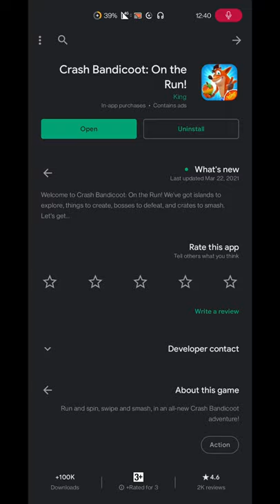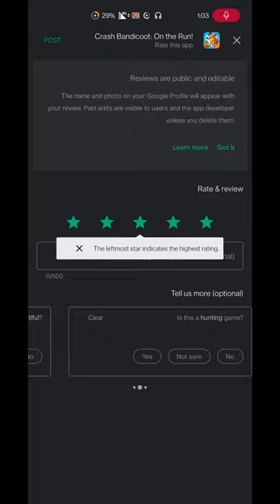Crash Bandicoot: On the Run! (Mobile)| Part 1 | SCORPORILLA | Gameplay | Offline/Online Free game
Me First Time Playing The Game. Finally a PlayStation Game is Now Available Mobile With Unique Experience.
Play it For Your Self..!

TUTORIAL's
01:45 : How To Play.!

Mini Boss's :
03:28 - Nitro Ant Drone ( lvl - 1 )
06:45 - Nitro Crab ( lvl - 1 )
12:53 - Nitro Ant Drone ( lvl - 1 )
15:52 - Nitro Crab ( lvl - 2 )

Boss Fight :
18:41 - Nitro Scorporilla (lvl -1 )

Next Boss Introduction : 21:55

Side Stuff :
10:00 - Nitro Lab

Wumpa Island :
10:32 - Turtle Wood's (Loot Map - 1)
Join My Team In Game :
Name : dasaM.K DUDE's
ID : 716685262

ABOUT THE GAME :
Join Crash Bandicoot and his sister Coco on a mission to save the multiverse!

Think fast to keep Crash and Coco running, jumping, spinning and smashing in lanes loaded with obstacles. Speed through mysterious lands, defeating the henchmen of Doctor Neo Cortex.

Swipe to explore wild and exotic locations. Customize Crash and Coco with N.Sane Skins, build an arsenal of stupendous weapons, and hone those running skills for rewards.

Get ready for the run of a lifetime!

Legendary locations and infamous bosses
A variety of running challenges await Bandicoot fans, both new and back for more!

The Wumpa Archipelago is vast, featuring classics such as Turtle Woods, Temple Ruins and The Great Gate to delight all Crash fans. Every adventure is a thrill ride, risking dangerous Sewer or Later or a dash through the perilous Snow Go Mountain.

Dr Neo Cortex has pulled from the multiverse Crash and Coco's most dangerous enemies: Nina Cortex, Dingodile, Dr N-Gin, Fake Crash & Coco plus many more old and new bosses are stealing Power Gems. It's up to Crash and Coco to stop them!

Team up for greater rewards
Get ready to join the best Bandicoot in the asynchronous multiplayer runs!
Teams are about playing with friends and pulling together, with bragging rights for being the best and seeing your name on the leaderboards. Who went farthest, or lasted longest? By challenging others, your Team could claim huge Trophies.

Adventure in bold Bandicoot style
There is more than meets the eye with incredible skins available to unlock.

The classic Crash Bandicoot and Coco are yours from the start, plus Punk skins to make a statement. As you explore the multiverse, you'll unlock skins that give extra Trophies, bonuses, modifiers and even an Aku Aku Mask!

Unlock new lands to explore
Choose where to take Crash or Coco running for prizes or just for fun.

Rewards offered, or enemies faced, influence choices of Skins and weapons to take running with you. Islands pose varied challenges with multiple routes and lanes weaving to-and-fro, above and below. The resources to collect depend on the path you take, so choose wisely.

Perfect that aim, boost your game
When it comes to boss battles, Crash and Coco make weapons to take ’em down!

Serums to sloosh Frosty Ant Drone out of his lane. Bombs that rattle Nitro Crab in his shell. It takes a Ray Gun AND Bazooka to humiliate Nitro Neo Cortex.

Build and upgrade your bandicoot base
Help Coco to develop her Wumpa Island HQ.

Coco or Crash go on-the-run to comb Wumpa Island for resources. Parts are used to build high-tech labs where weapons get made, such as Nitro Bombs and Frosty Ray Guns.

Follow Crash for the latest news!

NOTE :
1. Crash Bandicoot: On the Run! is completely free to play but some optional in-game items will require payment.

2.You must be connected to the Internet to access the game.
The download of this app is only a partial download of the game. Additional content will be installed upon opening the app.